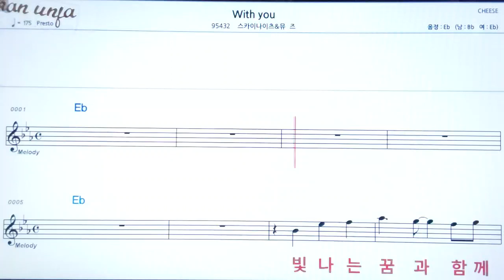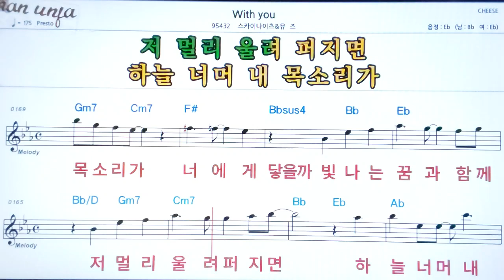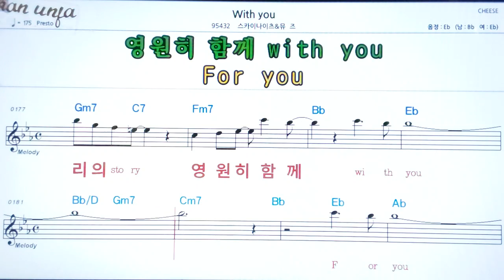With you/스카나이츠*슈즈👍악보, 노래,기타 코드,가사,Karaoke*카라오케 반주